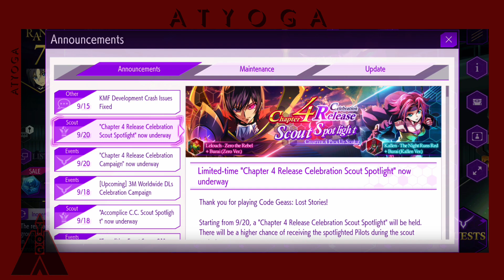Summon Lelouch Zero The Rebel | Code Geass: Lelouch of the Rebellion Lost Stories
This character is SSS tier on Japan Server, the more oldest server than our Global server!
LET'S SUMMON THIS CHARACTER!!!
Lelouch Lamperouge version Zero the Rebel